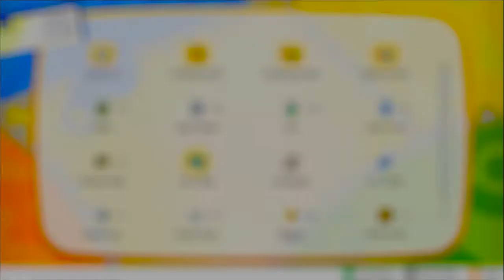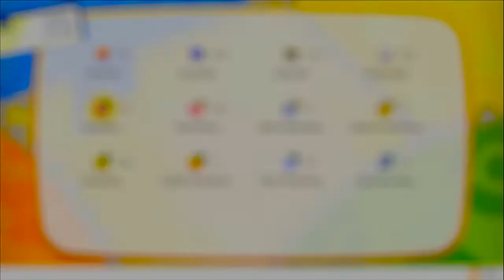GreenFalcon13 Plays: Let's Go Pikachu - Episode 23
After defeating the gym of status effects we adventure east to the grind of a life time.  Prepare for an episode filled with battles as we fight an entire quadrant of the map, to level up and get swole!